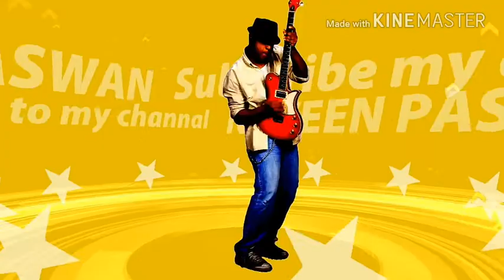(2018)_Dhadak_ ishan_ khatar _jahanvi_ kapoor_ mere _nasha_ mere_ nasha _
dhadak movie song

Ishan katar and jahanvi kapoor